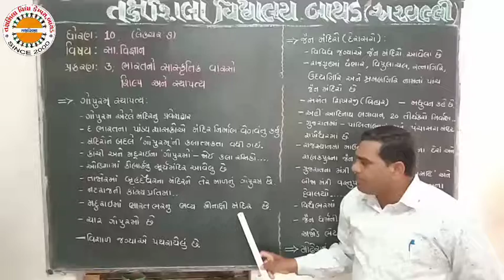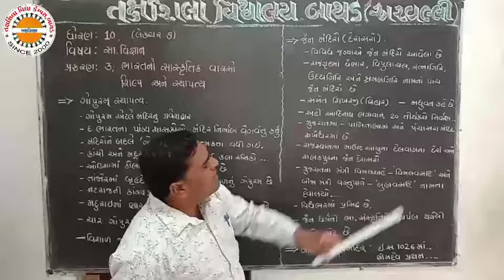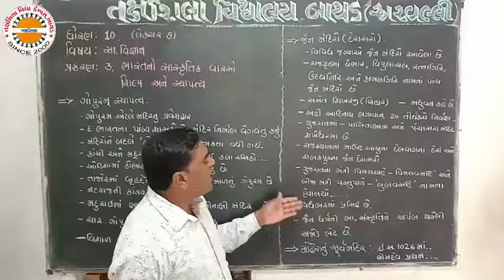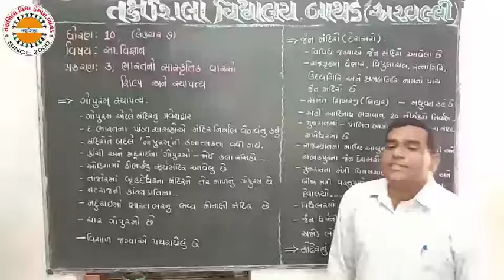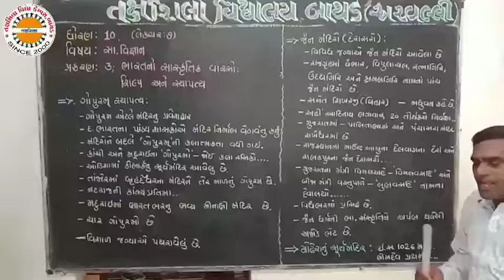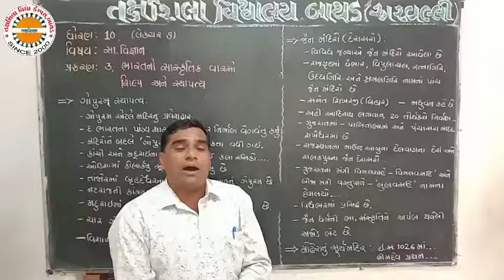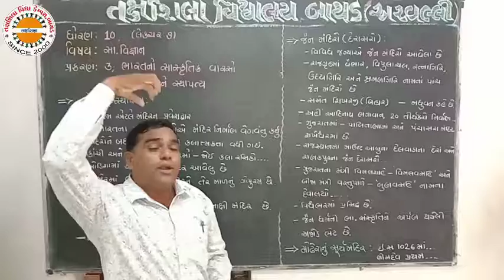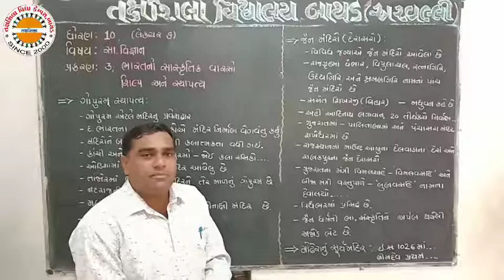STD 10 SS ch 3 lec 9